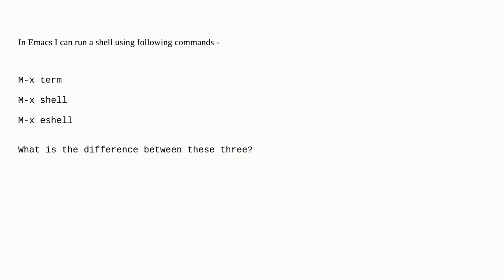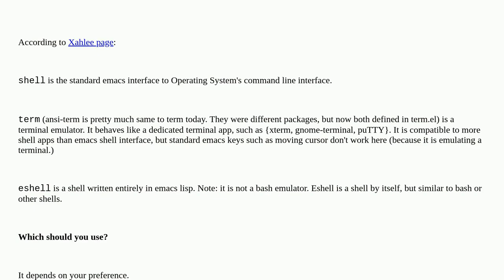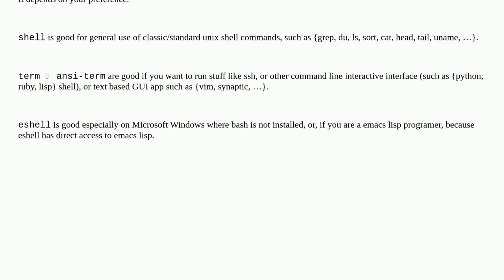Unix: What is the difference between shell, eshell, and term in Emacs?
What is the difference between shell, eshell, and term in Emacs?

A special thanks goes out to the community

  emacs shell